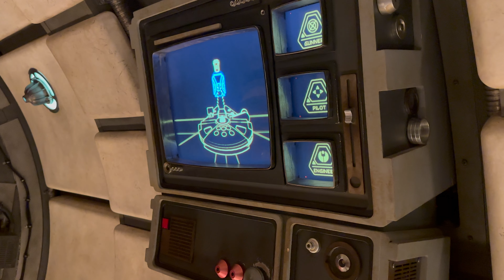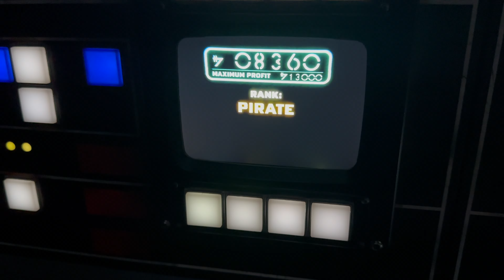A full day at DISNEYLAND with the family ✨💖 Explore Galaxy's Edge, Mickey's Toontown and MORE!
Join us for a full Disneyland day at the DISNEYLAND Resort with our family ✨💖

Enjoy the magic of Disneyland with us and our whole family! We take our niece on It’s a Small World, Mickey and Minnie’s Runaway Railway and to Meet Mickey Mouse himself for the very first time. We Explore Batuu at Stars Wars Galaxy’s Edge for a full day of out of the galaxy fun. Fly the Millennium Falcon, build a droid at Droid Depot, enjoy a drink at Oga’s Cantina and even build a light saber at Savi’s Workshop. End the day at Blue Bayou for the Fantasmic Dining Package and see all the wonders of the brand new Fantasmic!

CHAPTERS
00:00 Intro
00:40 Heading into Disneyland from The Villas at Disneyland Hotel
01:58 Pizza Planet Truck #1
02:19 We are in the Park!
03:06 It’s a Small World After All
04:36 Pizza Planet Truck #2
06:03 Welcome to Mickey’s Toontown
06:19 Pizza Planet Truck #3
07:17 Mickey & Minnie’s Runaway Railway
09:37 Mickey’s House
09:54 Pizza Planet Truck #4
11:22 Entering the Land of Batuu
11:42 Build a Droid at Droid Depot
16:23 Storm Troopers
16:47 Millennium Falcon : Smugglers Run
19:06 Savi’s Workshop : Build a Lightsaber
24:33 Oga’s Cantina
27:39 Mandalorian & The Child
28:59 Blue Bayou Fantasmic Dining Package
29:39 Pizza Planet Truck #5
29:55 Fantasmic!

✨A MURPHY'S LIFE FOR ME✨
We are A Murphy's Life For Me, daughter Dayle and Mom Lisa, and we love all things Disney! We love to travel, explore and enjoy a Disney inspired life with each other, our family and friends.

Plus see our reviews of Disney merch and brand collaborations, and hear our expert tips and tricks to create your own Disney inspired life.